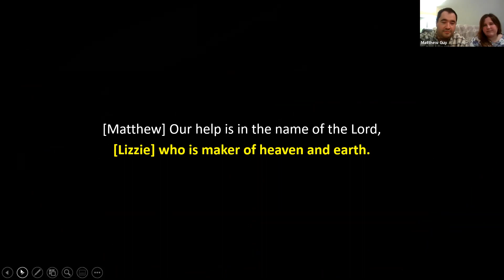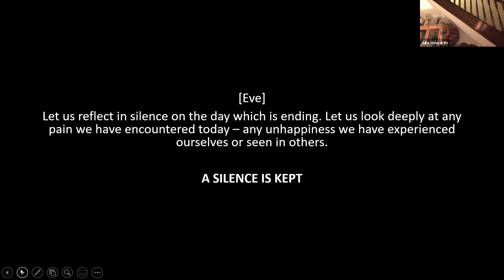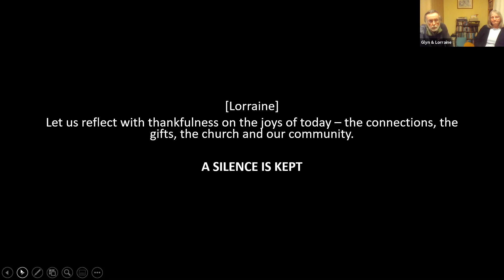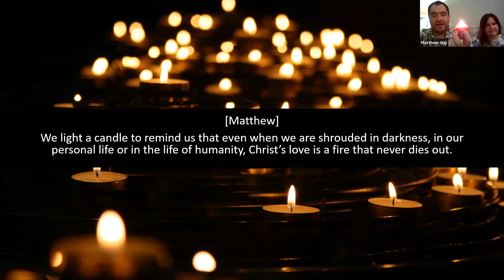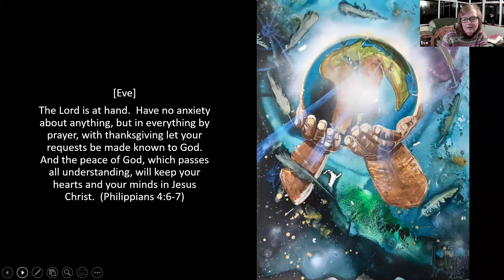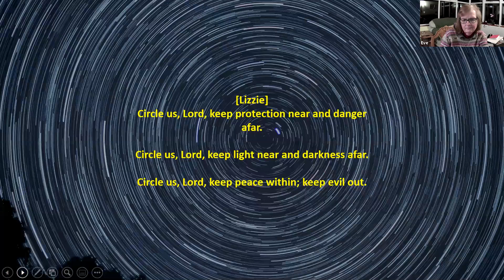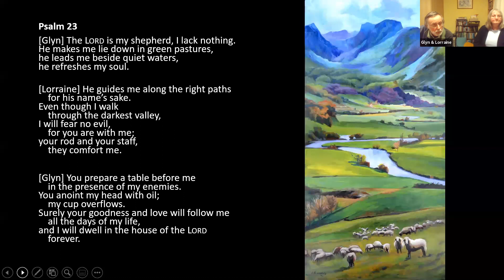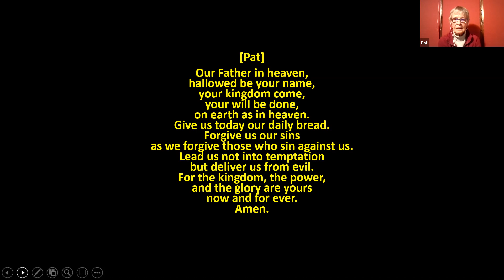Night Prayer - Compline 04/02/2021